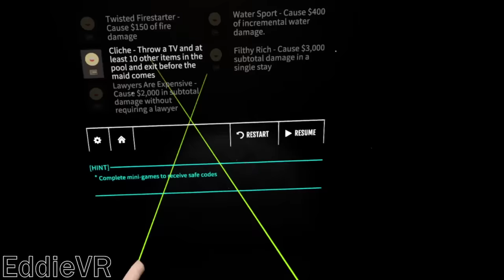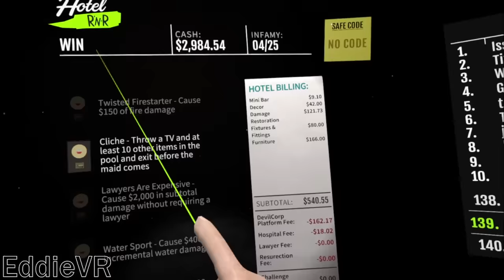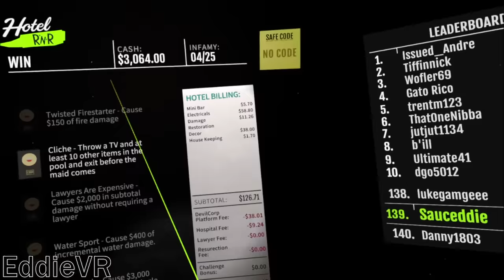Destroying Things in VR for Charity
All Ad Revenue made on this video through Nov. 15 will be donated to teamtrees! Thank you guys again for the support.